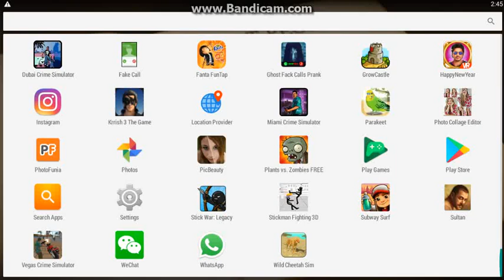barbarian vs archer ( barbarian won ) | I&F Productions